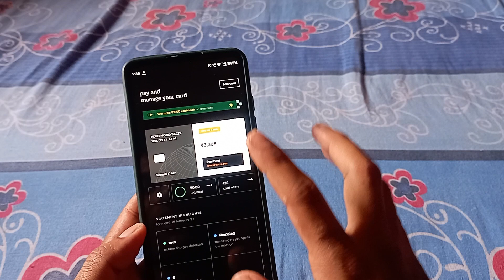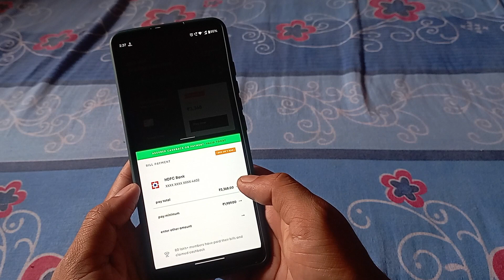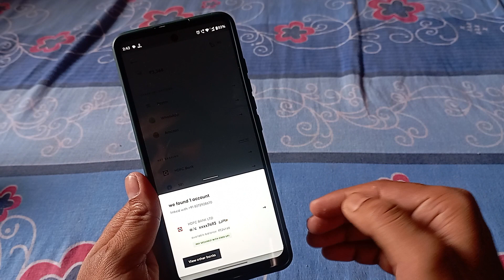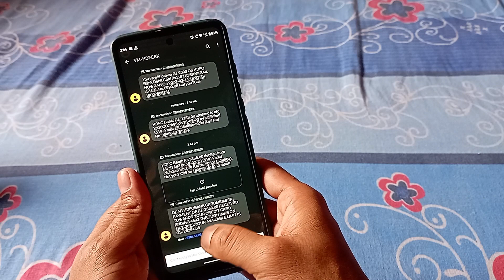how to earn cashback by paying credit card bill | Credit Card Bill Pay करने पे Cashback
including a joining bonus of upto ₹250

In this video : doston agar aap chahte ho Apne credit card bill payment ke upar Kuchh extra cashback Agar aapko mil jaaye a to yah video aapke liye hai. Ish video mein Maine Dekha Hai Kaise aap credit application ke through Apna credit card bill payment Karke cashback Kaise Jeet sakte hain

My Mic
My Tripod
My Smartphone Redmi note 11
My Dream Smartphone
My Laptop
My Headphone

Topic Covered :-
how to get cashback by paying credit card bill,how to get cashback by paying credit card bill,which app gives cashback on credit card bill payment,how to earn rewards by paying credit card bill,